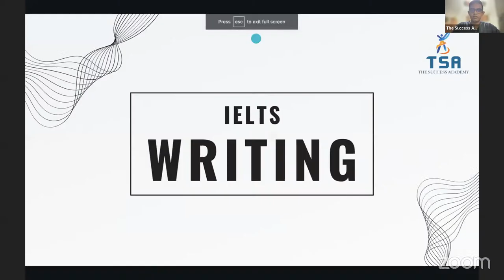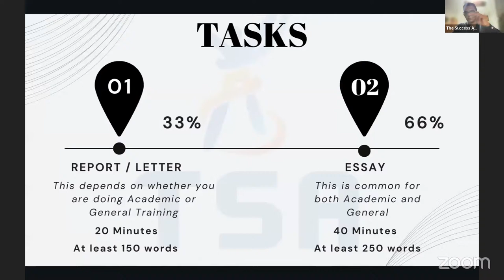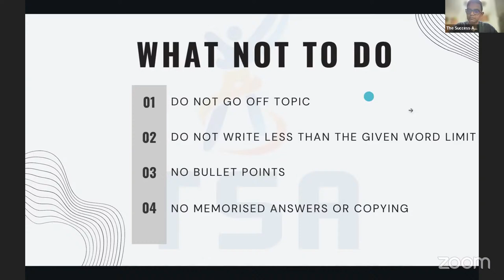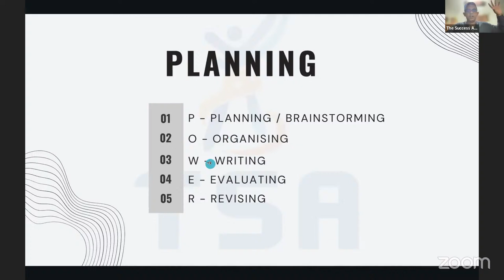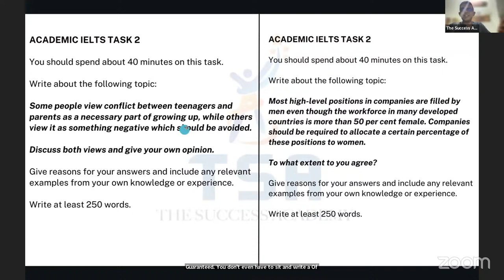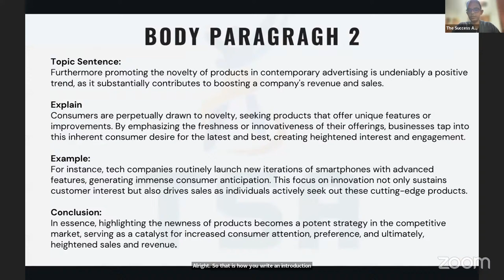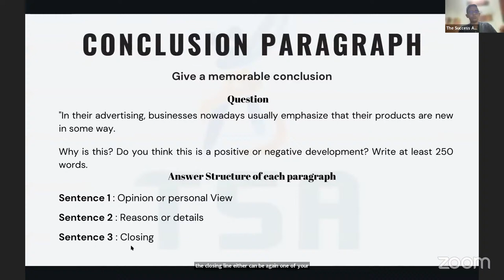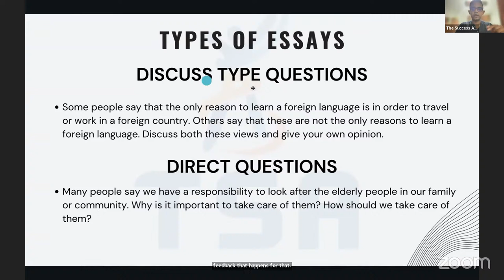Your IELTS Essay Writing Masterclass | How To Score A Band 7+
Want to know how to get a Band 7+ on your IELTS Essay Writing?
This is the only video you will need.

Want to join our 10-day IELTS program? Ask in the comments.